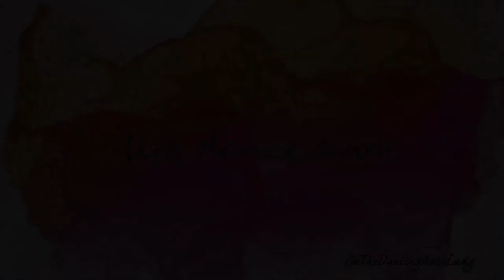New Torture Treatment at Physio | Dance injury update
So I've been really really bad with physio...and my physiotherapist greeted me with a new "torture treatment" (his words not mine)

TBH, it wasn't THAT bad...but! it was most definitely interesting. It did cause me to revert back to the breathing methods I used while in labour with Jenevera LOL

xo's

Jessie